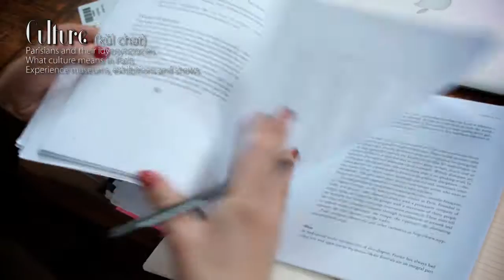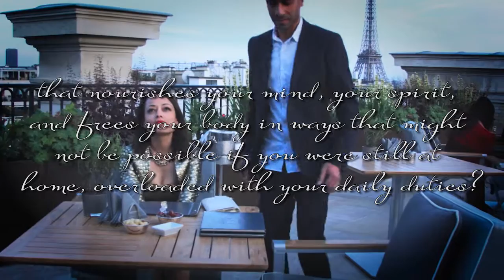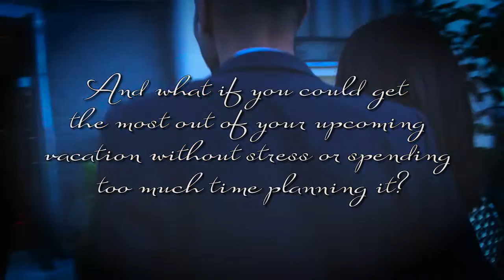BOOK TRAILER - Paris: Culture, Romance, Style, Cuisine.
Imagine if you could learn about who Parisians really are and what the city looks like today... Imagine if you could get all practical information you need and selected addresses that are time-tested and favorites among locals...What would it be like if you
could get ready to experience a vacation that nourishes your mind, your spirit, and frees your body in ways that might not be possible if you were still at home, overloaded with your daily duties?
And what if you could get the most out of your upcoming vacation without stress or spending too much time planning it?
If you feel like this is what you want, you will for sure enjoy reading "Paris: Culture, Romance, Style, Cuisine".